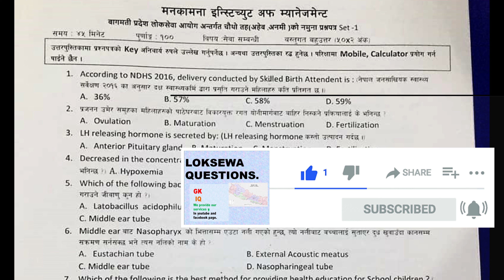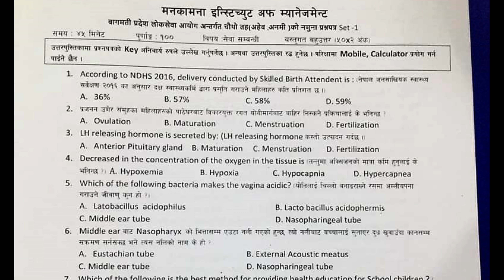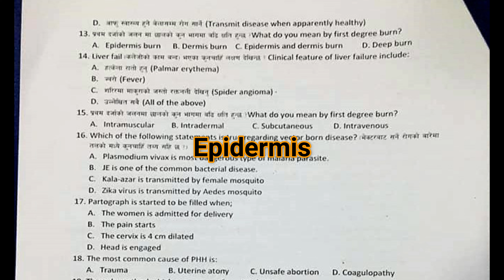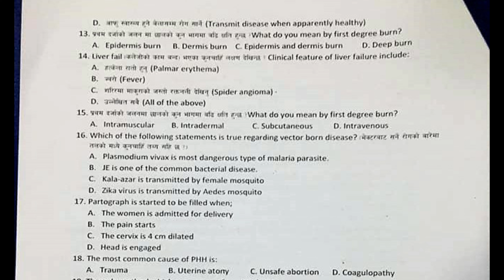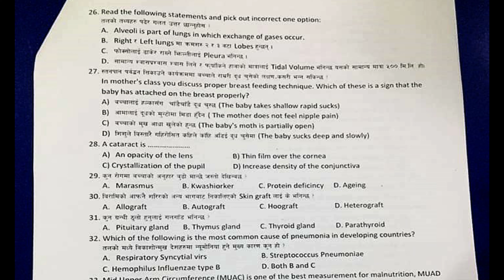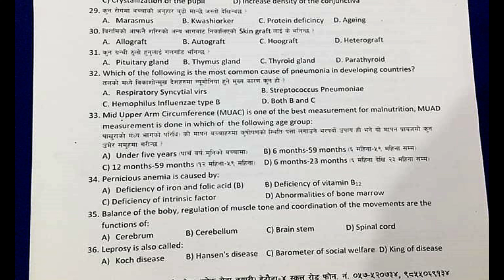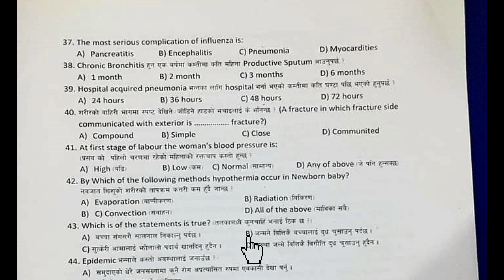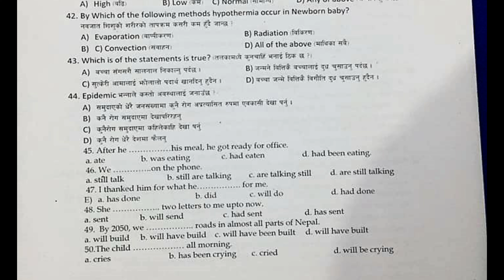health assistant | nurse | ANM | CMA |health loksewa model question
cma loksewa question
anm loksewa question 2076
health loksewa model question
health loksewa class
health loksewa preparation